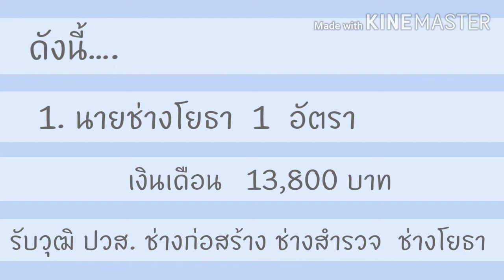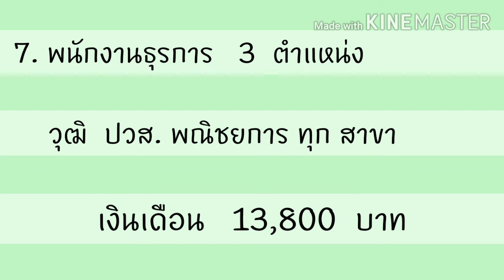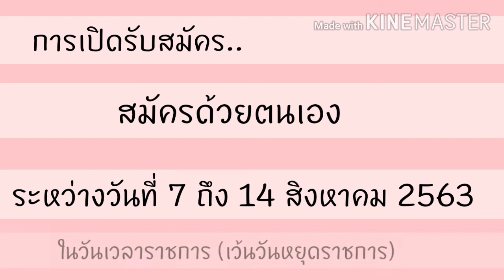สำนักงานเขตพื้นที่การศึกษาประถมศึกษา กทม. เปิดรับสมัคร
สำนักงานเขตพื้นที่การศึกษาประถมศึกษากทม. เปิดรับสมัครคัดเลือกบุคคลเพื่อเลือกสรรเป็นพนักงานราชการ วุฒิการศึกษา ม.6, ปวช., ปวส.ทุกสาขา และระดับปริญญาตรี หลายตำแหน่ง หลายอัตรา
เงินเดือนสูงสุด 18,000 บาท